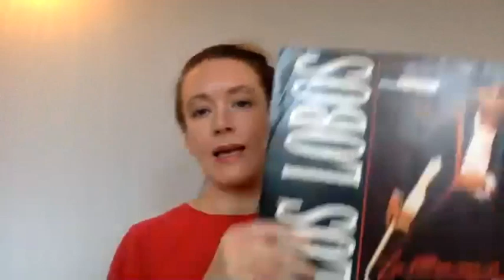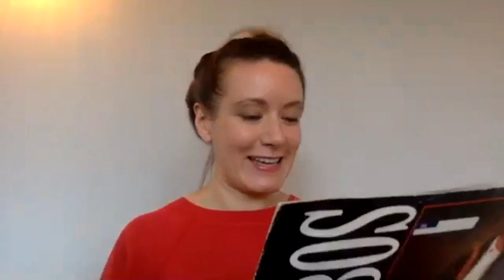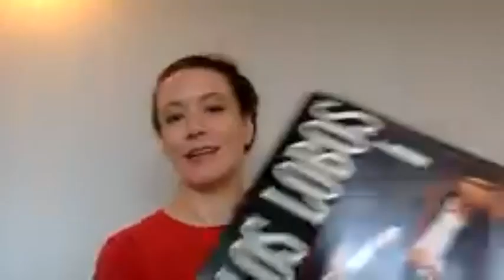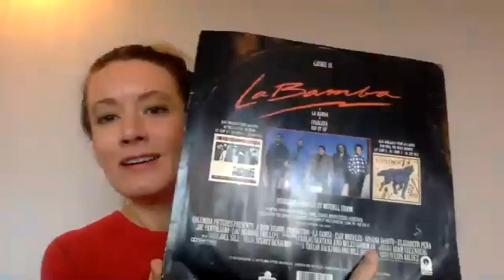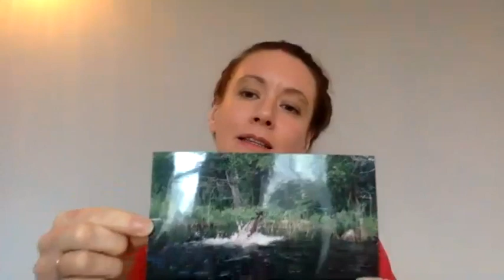Laura Barton's first record - "50p off with a Smash Hits voucher”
Writer, broadcaster, author, novelist and old pal of the podcast Laura Barton on life-tilting moments in teenage discos, a crush on Mick Hucknall, crosswords in the music papers, working at Andy's Records in Southport during Blur v Oasis ("queues round the block"), being penpals with Bon Iver's dad, a Stewart Lee fortune cookie sandwich, her homemade Beano t-shirt, driving the route of Jonathan Richman's Roadrunner, and interviewing Yoko Ono, Van Morrison ("I walked out") and Tom Jones ("suddenly fruity with a waitress"). Plus the Greatest Record Ever Made!

Her upcoming book Sad Songs …

Want to receive this - and every future - Word In Your Attic before the rest of the world, alongside a whole host of other exciting, enlightening, and entertaining benefits? Of course you do.